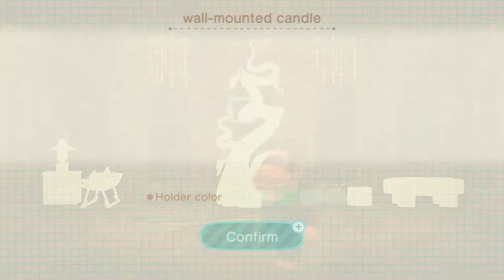HAPPY HOME PARADISE : Louie's Jungle Gym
Hi everyone!
 Welcome to the Animal Crossing DLC,  Happy Home Paradise! This DLC is all about designing vacation homes for villagers, it's a great way to help decorate your home back on the island too! Hope this video helps anyone struggling with designing!
If you are looking for a positive YouTube experience and getting to know people this is the place I am trying to make here, so a Subscribe and a Like is always appreciated!

(Tips are never a priority but are always appreciated!)

Looking for quality merch? I have you covered with extra low prices too!​

About DW :
Death Whisper (My original name in Diablo) and I play a lot of MMOs, RPGs, Fighting Games and anything action based. I have a PS4 Pro (Upgrading soon I hope!) , Xbox series X & Nintendo Switch
I live in Texas and love watching NFL, MLB and I just started getting back into WWE here lately too.. but enjoy chatting about things in general most of all.
I'm out to create a highly positive community for everyone.

Xidax PCs is building the best custom PCs on the face of the earth.